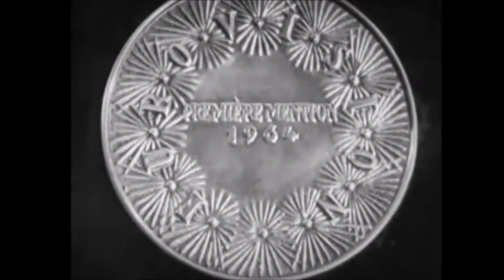eurovision 1964 opening logo theme